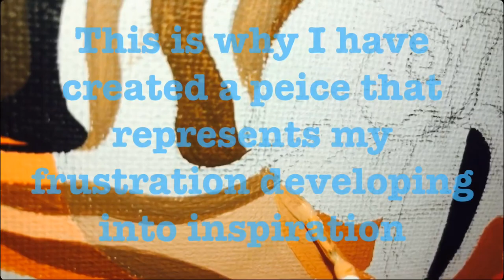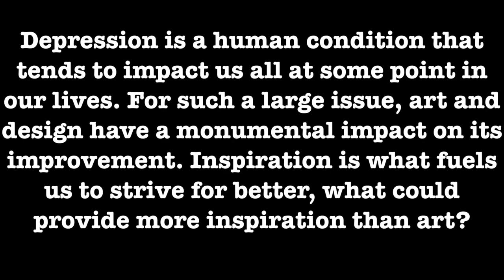Jefferson University Portfolio Review Day (MIA THORSEN)